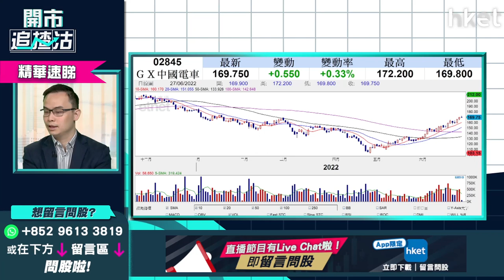【開市追揸沽】（精華）GX中國電車2845短炒攻略 短期上望目標價速覽